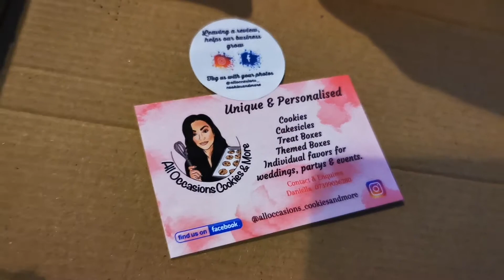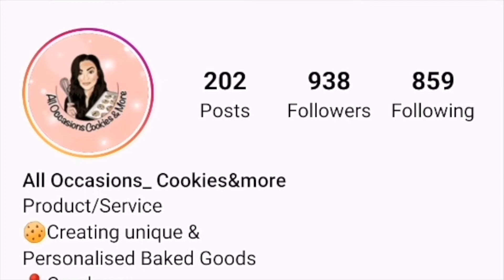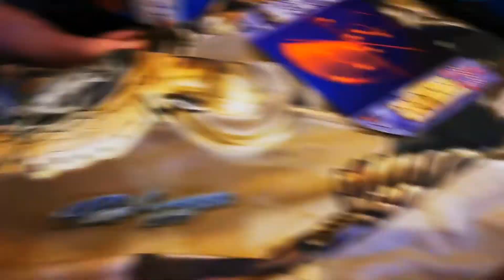DATE NIGHT AT HOME & CUTE SURPRISE GIFT FOR JAMES | QUARANTINE DATE NIGHT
Hi everyone! Hope you are all doing really good. We thought it would be a fun idea to have a little date night in during lock down, a quarantine date night. I had a little surprise made for James too! The cookies were, well you can see they were absolutely amazing, they looked too good to eat! They were from the fabulous 'All Occasions Cookies & More' and the lady was soooo lovely and helpful! I will leave her facebook link below, you can also find her on insta!